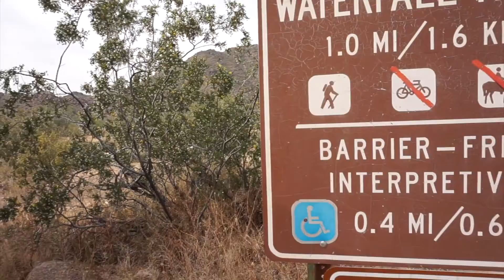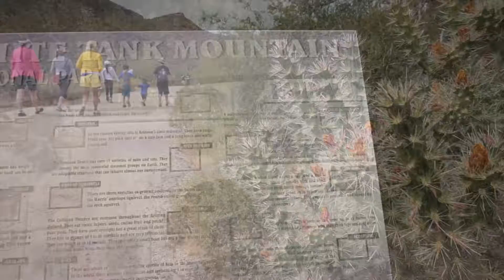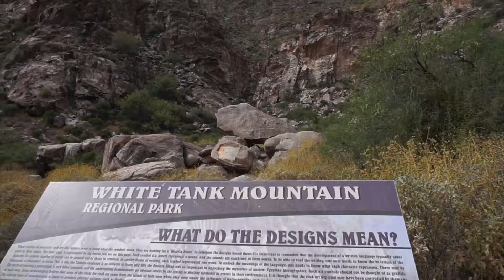WATERFALL TRAIL | BBQ | vlog 9apr17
part two of our weekend. went hiking on waterfalls trail with a friend and had a bbq with some people from work afterwards. fun day.

music credit

pookatoriand friends- kevin mcleod

airbnb code ABAILEY10
uber code ANNEB3661UE
uberEATS code eats-anneb3661ue